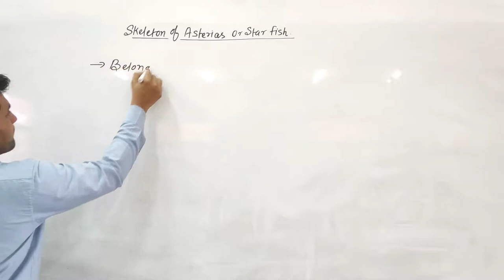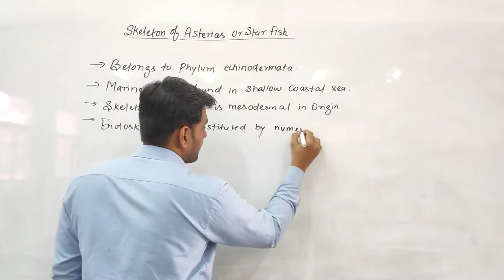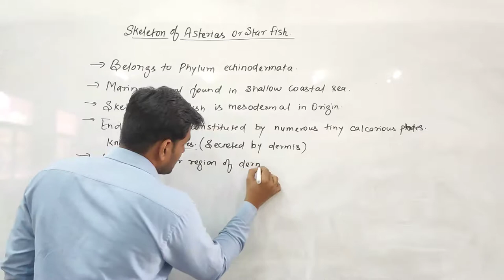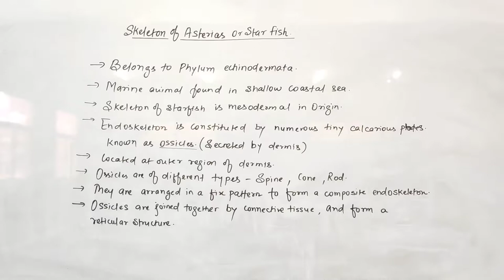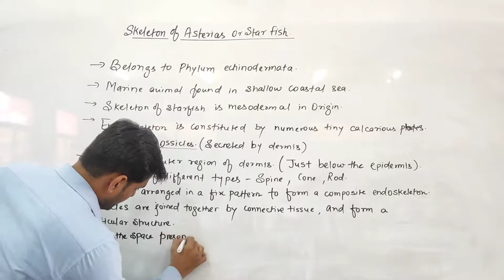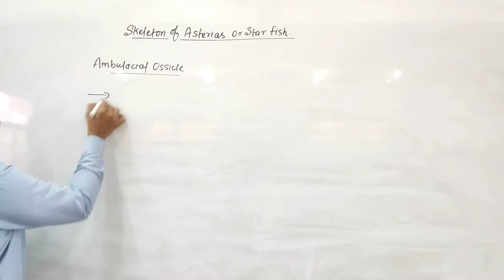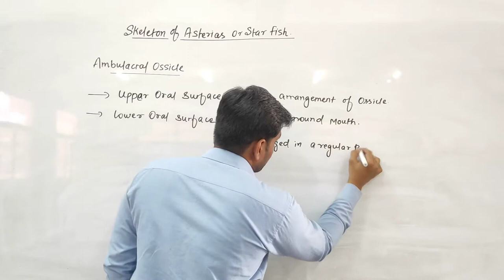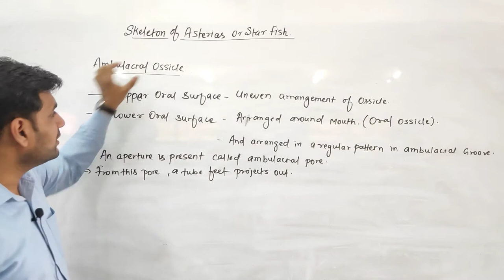Skeleton of Star Fish by Siddharth Anand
Qualification: MSc. MPhil, Ph.D Chemistry
Experience: Teaching and Research-16 Years

Faculties  :-
Dr Navneet Swami,
Radhika Lohiya,
Anil Nayak,
Manoj Swami,
Chandra Prakash,
Siddharth Anand,
Hanuman Mal Sharma,
Pooja Sharma,
Jyoti Pareek,
Gaurav Joshi,
Kishor Darji,
Manisha Chotiya,
T.Rakshak,
Jitendra.